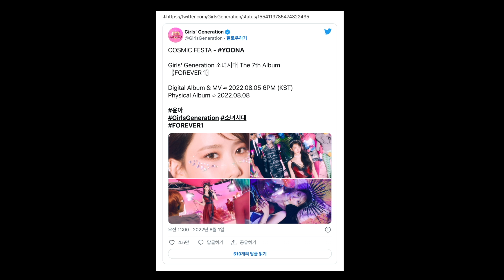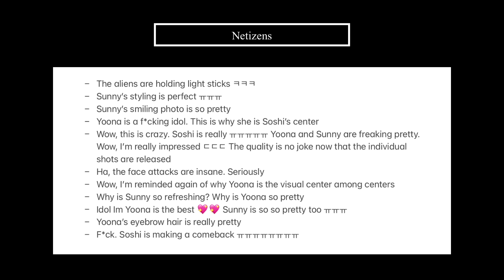Netizens React to Girls’ Generation's ‘FOREVER 1’ COSMIC FESTA Teaser Photos Yoona and Sunny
Hello everyone~